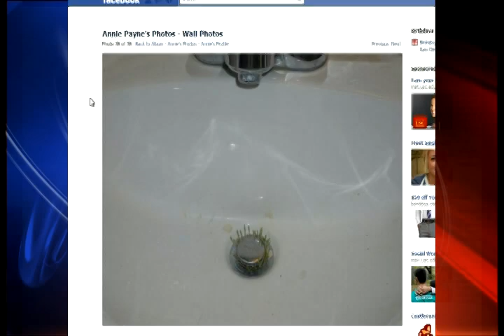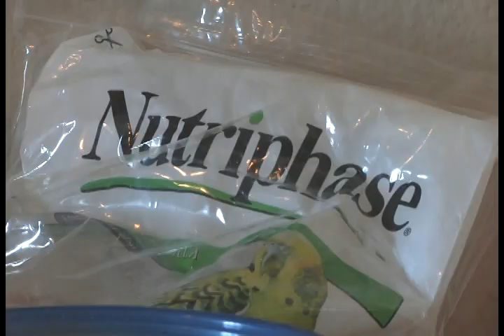Chia Sink? Colorado Family Discovers Surprise in Bathroom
A family from Fruita, Colorado discovered grass growing out of their bathroom sink.  This story was featured on cnn.com